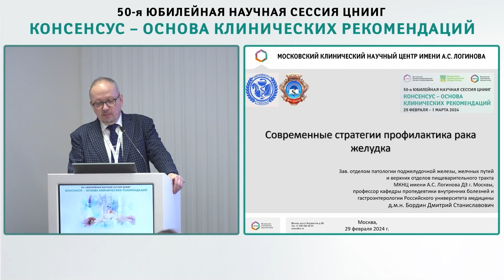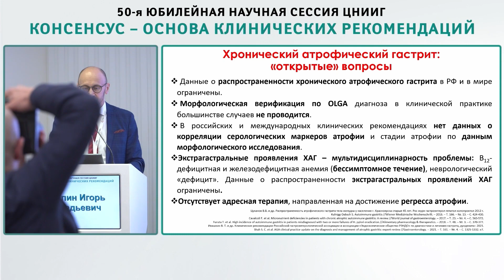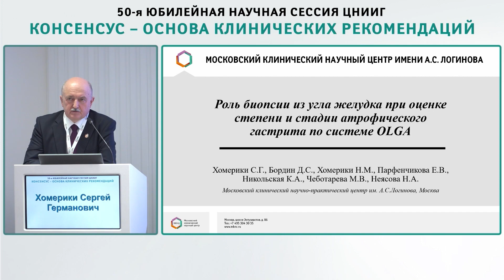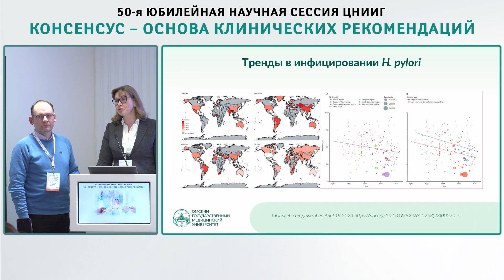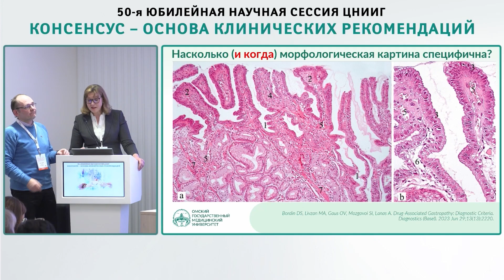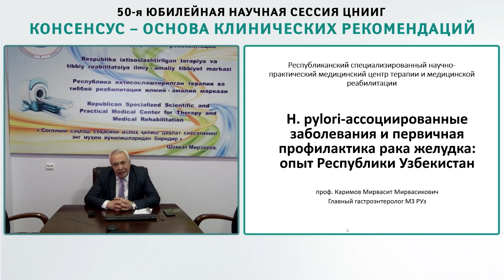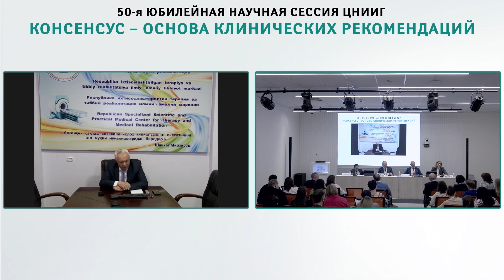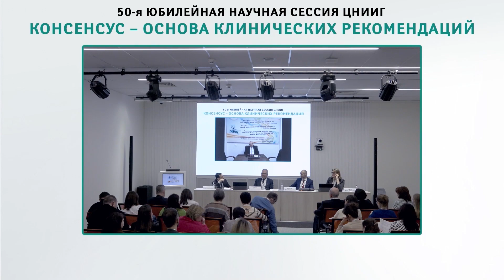Симпозиум «H. pylori и стратегии профилактики рака желудка»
29 февраля 2024 года, малый зал 1 корпуса

Председатели:
Маев Игорь Вениаминович, д.м.н., академик РАН, профессор, заведующий кафедрой пропедевтики внутренних болезней и гастроэнтерологии ФГБОУ ВО «Российский университет медицины» Минздрава РФ, заслуженный врач РФ, заслуженный деятель науки РФ
Бордин Дмитрий Станиславович, д.м.н., заведующий отделом патологии поджелудочной железы, желчных путей и верхних отделов пищеварительного тракта МКНЦ им. А.С. Логинова, профессор кафедры пропедевтики внутренних болезней и гастроэнтерологии ФГБОУ ВО «Российский университет медицины» Минздрава РФ, профессор кафедры общей врачебной практики и семейной медицины ФПДО «Тверской государственный медицинский университет» Минздрава РФ
Ливзан Мария Анатольевна, д.м.н., профессор, член-корр. РАН, заведующий кафедрой факультетской терапии и гастроэнтерологии, ректор ФГБОУ ВО ОмГМУ, главный внештатный специалист-терапевт СФО Минздрава РФ
Бакулин Игорь Геннадьевич, заведующий кафедрой пропедевтики внутренних болезней, гастроэнтерологии и диетологии им. С.М. Рысса ФГБОУ ВО СЗГМУ им. И.И. Мечникова Минздрава РФ, главный внештатный специалист-терапевт СЗФО РФ, президент Общества гастроэнтерологов и гепатологов «Северо-Запад», заслуженный врач РФ, д.м.н., профессор
10:00 – 10:15 Современные стратегии профилактика рака желудка
Бордин Дмитрий Станиславович
10:15 – 10:30 Атрофический гастрит: предварительные результаты исследования в Ленинградской области
Бакулин Игорь Геннадьевич
Сушилова Анастасия Геннадьевна, аспирант кафедры пропедевтики внутренних болезней, гастроэнтерологии и диетологии им. С.М. Рысса ФГБОУ ВО СЗГМУ им. И.И. Мечникова Минздрава РФ
10:30 – 10:45 Роль биопсии из угла желудка при оценке степени и стадии атрофического гастрита по системе OLGA
Хомерики Сергей Германович, д.м.н., профессор, заведующий лабораторией патоморфологии МКНЦ им. А.С. Логинова
10:45 – 11:00 Хронический гастрит, не ассоциированный с H. pylori: диалог экспертов
Ливзан Мария Анатольевна
Мозговой Сергей Игоревич, д.м.н., доцент, профессор кафедры патологической анатомии ФГБОУ ВО ОмГМУ
11:00 – 11:15 Аутоиммунный гастрит: предраковое заболевание желудка?
Чеботарева Маргарита Викторовна, м.н.с. лаборатории функциональных исследований заболеваний пищевода и желудка МКНЦ им. А.С. Логинова
Эмбутниекс Юлия Викторовна, д.м.н., заведующий отделением патологии верхних отделов пищеварительного тракта МКНЦ им. А.С. Логинова
11:15 – 11:30 H. pylori-ассоциированные заболевания и первичная профилактика рака желудка: опыт Республики Узбекистан
Каримов Мирвасит Мирвасикович, д.м.н., профессор, руководитель отдела гастроэнтерологии Республиканского специализированного научно практического медицинского центра терапии и медицинской реабилитации, главный гастроэнтеролог МЗ Республики Узбекистан, Ташкент, Республика Узбекистан
11:30 – 11:45 Дискуссия